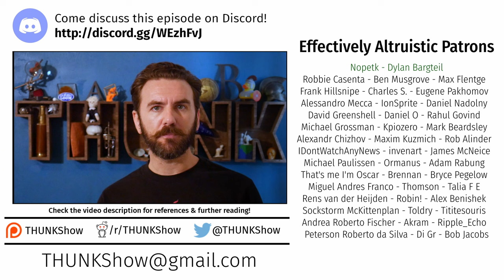254. Charity & Effective Altruism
There are 1.5 million non-profit organizations in the US. Effective Altruists try to direct people towards the good ones, but many don’t agree with their picks - maybe the problem is bigger than “picking a good charity.”

1.  The New Organon: or True Directions Concerning the Interpretation of Nature (Bacon, F., 1620)
2.  The Preacher’s Son: Joel Osteen and the making of Lakewood Church (Blunt, K., 2018)
3.  Wealth (Carnegie, A., 1889)
4.  Rating for Kids Wish Network (Charity Navigator, 2024)
5.  Major UN report discusses existential risk and future generations (summary) (finm & ab, 2021)
6.  How Many Taxpayers Itemize Under Current Law? (Fíonta, 2019)
7.  2020 update on GiveWell’s moral weights (Givewell, 2020)
8.  GiveWell | Charity Reviews and Research (Givewell, 2024)
9.  2023 Data Overview (Giving USA, 2021)
10. The Utopia of Rules (Graeber, D., 2015)
11. America’s 50 worst charities rake in nearly $1 billion for corporate fundraisers (Hundly & Taggart, 2013)
12. 2017 Financial Statements for Lakewood Church & Joel Osteen Ministries (Lakewood Church, 2017)
13. Some Texas religious leaders live in lavish, tax-free estates thanks to obscure law (Lamm, E. D., Jay Root, Stephanie, 2021)
14. A preacher for Trump’s America: Joel Osteen and the prosperity gospel (Luce, E., 2019)
15. Sam Bankman-Fried and the effective altruism delusion (McBain, S., 2023)
16. Megachurch preacher buys wife a $200,000 Lamborghini, tells parishioners ‘Don’t confuse what I do with who I am’ (Niemietz, B., 2018)
18. The Internet Classics Archive | Phaedrus by Plato (Plato, 370AD)
19. PreachersNSneakers Instagram (PreachersNSneakers, 2024)
20. Just Giving: Why Philanthropy Is Failing Democracy and How It Can Do Better (Reich, R., 2020)
23. Citations Needed: Episode 162: How the ‘Data-Driven’ Label Sanitizes Cruel Austerity Politics (Shirazi & Johnson, 2022)
24. Is effective altruism growing? An update on the stock of funding vs people (Todd, B., 2021)
25. Why longtermism is the world’s most dangerous secular credo (Torres, É. P., 2021)
26. Scientific Charity Movement (Wikipedia, 2024)